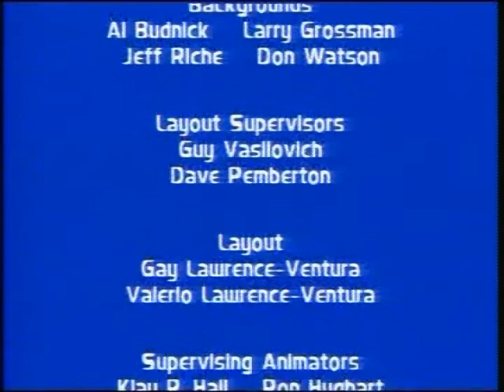Family Dog Episode 3 Doggone Girl Is Mine LDR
One last rip from a deteriorating Laser Disc.